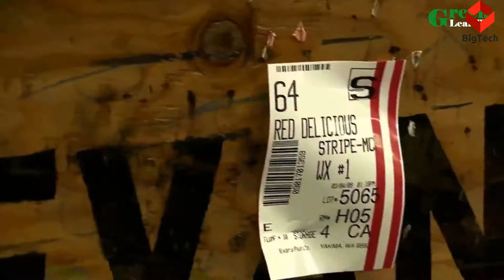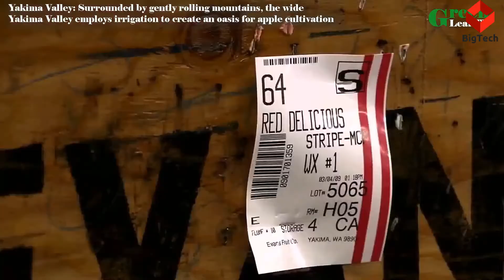Modern Apple Harvesting and Processing in Factory | Big Tech HD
How apples are harvested and manufactured in factories .. Apple Harvesting and Processing in Factory | Big Tech HD

Modern Apple Harvesting and Processing in Factory

Excellent agricultural harvest machines